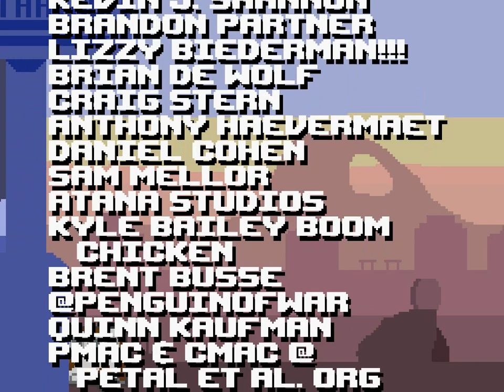OmniBus #3 (Finale) | DESTROY THE DRIVER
I have no idea who The Driver is, but we're gonna destroy him! (because plot, I guess.)